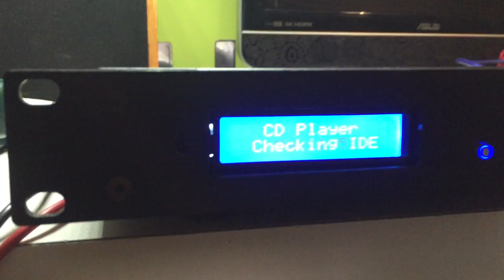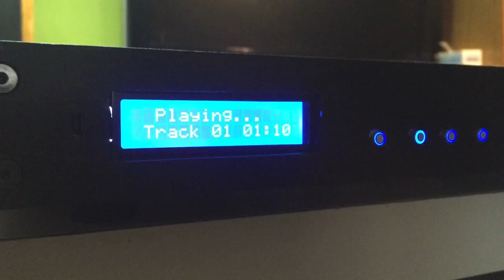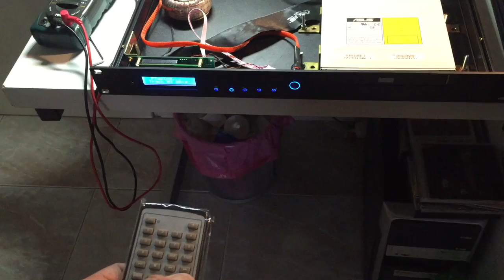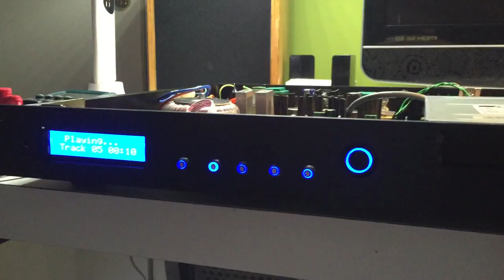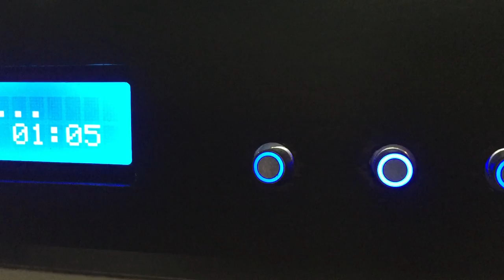cd music player cd-rom diy autocostruito 2° parte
cd player diy  autocostruito